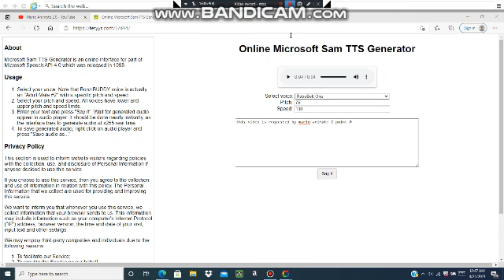A shoutout to Mario Animate 2.0.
Requested by him.